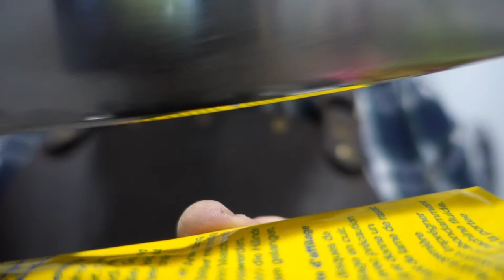Sharper than a straightrazor | Japanese Kitchen Knives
Super sharp Japanese kitchen knives, as usual